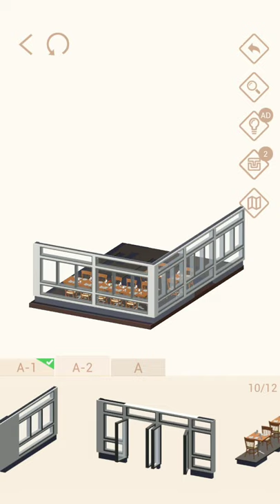Pocket World 3D - Brisbane - Mt. Coot-tha Summit Lookout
No-nonsense, straightforward, best path walkthrough of Journey: Brisbane - Model: Mt. Coot-tha Summit Lookout